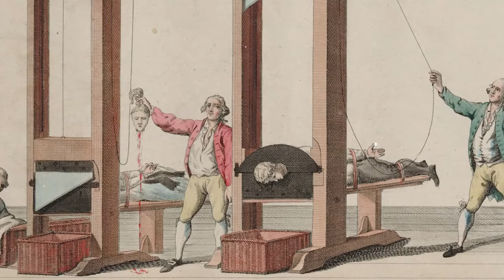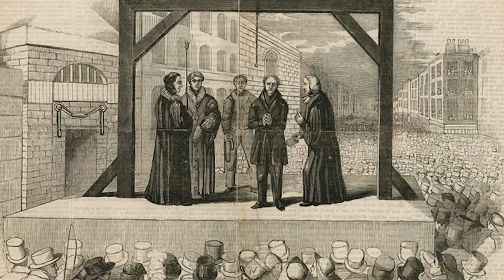The Grim History of the Popes Executioner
Giovanni Battista Bugatti (1779–1869) was the official executioner for the Papal States from 1796 to 1864. He was the longest-serving executioner in the States and was nicknamed Mastro Titta, a Roman corruption of maestro di giustizia, or master of justice.[1] At the age of 85, he was retired by Pope Pius IX with a monthly pension of 30 scudi.